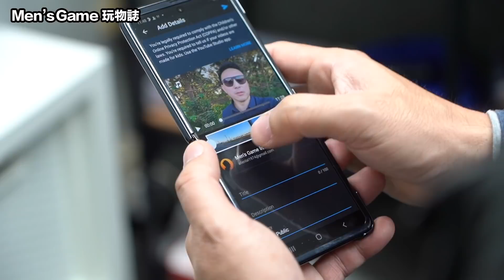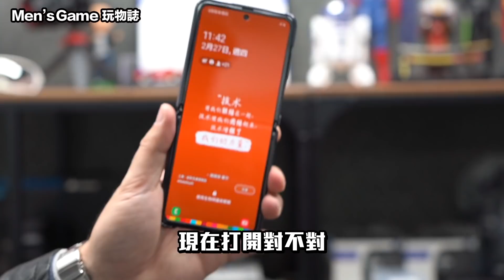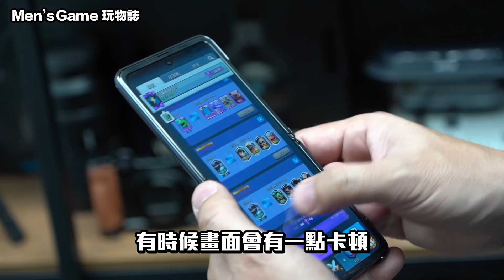[ENG Sub]三星 Galaxy Z Flip 摺疊機 使用48小時開箱評測 失望與興奮之間「Men's Game玩物誌」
今天這支Samsung Z Flip ，是我直播在PCHOME上買的哦，使用了48小時，真的覺得很特別，希望今天的內容大家會喜歡。

另外我們的會員粉絲也招募中哦，會員的新功能請點擊下方連結